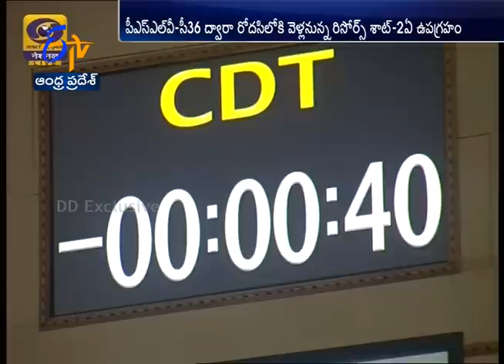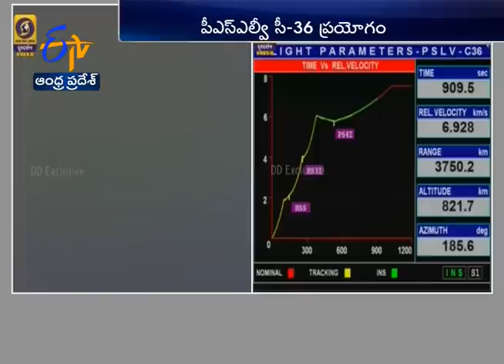Watch | ISRO Successfully Launches PSLV-C36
ISRO Launches PSLV-C36 | Chairman & Directors  Success Speech